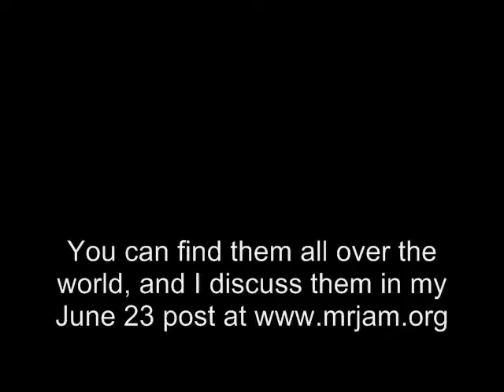Optical illusion in Hong Kong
Optical illusions are all around us. Here's one I found right outside my house. Have a look, next time you go for a walk--there are some in every city. for June 24, 2010, I discuss "places which make you head go boom", including gravity hills--places where you can switch off your car --and then watch it move UPHILL by itself.